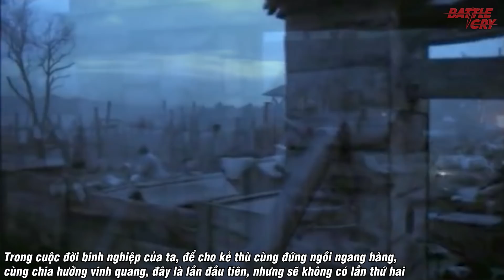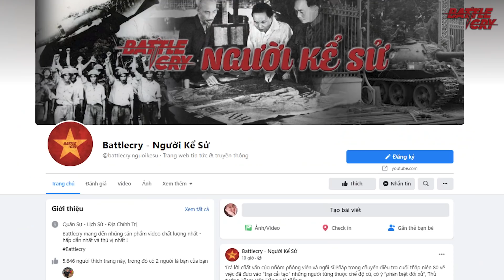NHỮNG TRẬN ĐÁNH KINH ĐIỂN NHẤT TRONG SỰ NGHIỆP CỦA NAPOLEON (PHẦN 3) | LỊCH SỬ CHIẾN TRANH #7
NHỮNG TRẬN ĐÁNH KINH ĐIỂN NHẤT TRONG SỰ NGHIỆP CỦA NAPOLEON (PHẦN 3)

Nước Nga rộng lớn với nguồn tài nguyên dồi dào luôn là 1 thứ gì đó hấp dẫn với các thế lực tới từ Phương Tây. Sau này không chỉ có Hitler them muốn quốc gia rộng lớn này mà trước đó hơn 1 thế kỷ Napoleon cũng đã từng có những trận đánh vô cùng nổi tiếng ở đây với tham vọng thống trị đế chế Nga. Trong phần cuối của seri về những trận đánh nổi tiếng của Napoleon hãy cùng Battlecry Khám Phá Thế Giới tìm hiểu về những trận chiến đó nhé.